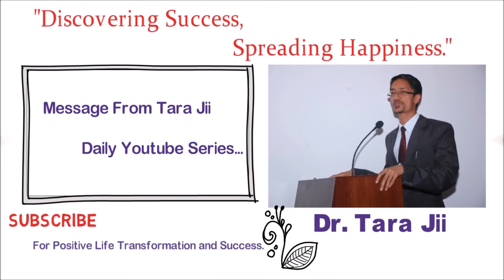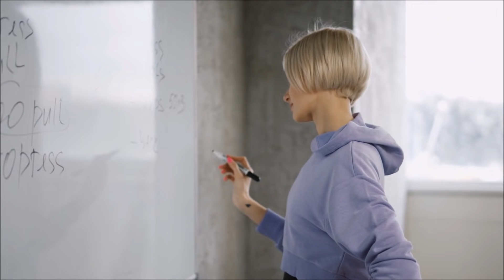यी दुई कथाले तपाईंको सोच्ने तरिका नै बदलिदिनेछन Life Changing New Motivational Video By :Dr.Tara Jii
Life Changing New Motivational Video By :Dr.Tara Jii
साउन ९ गते शनिबार बिहान 7:00am to 9:00am हुने Free YouTube & Video Editing Class मा सहभागी हुनका लागि Form
अथवा
शनिबार साँझ 6:00pm to 8:00pm हुने Free Public Speaking Class का लागि Zoom ID: 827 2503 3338 Passcode:1111
थप बुझ्नका लागि  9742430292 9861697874